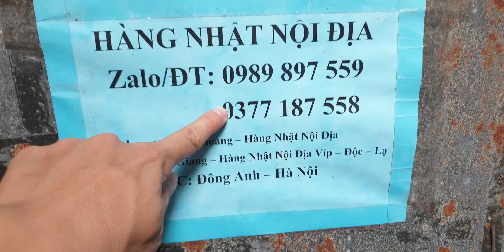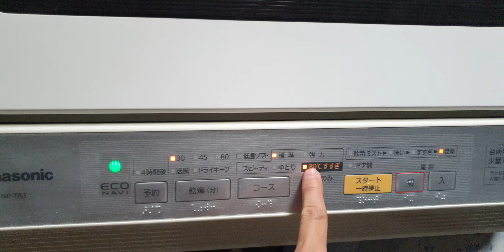#0377187558- Máy rửa chén bát panasonic NP-TR3 quá đẹp giá lại rẻ lành bền.